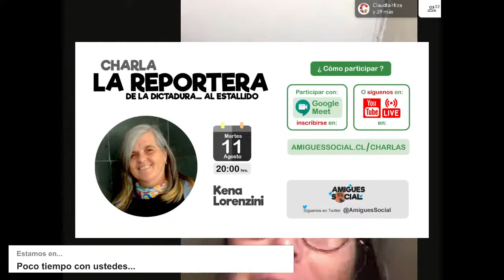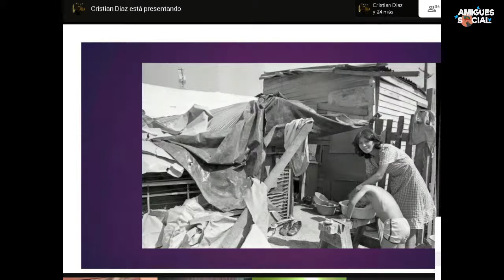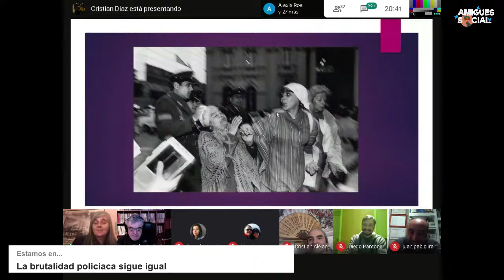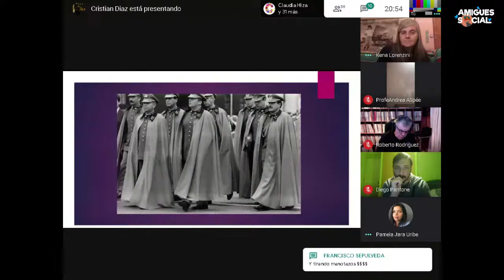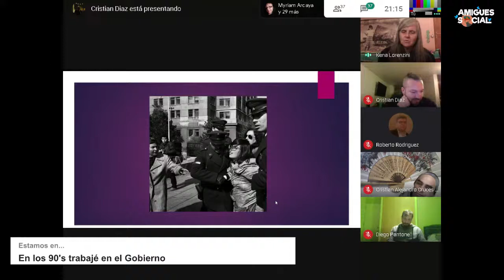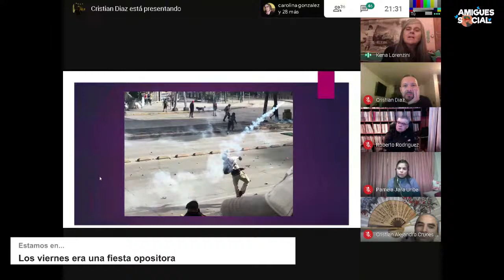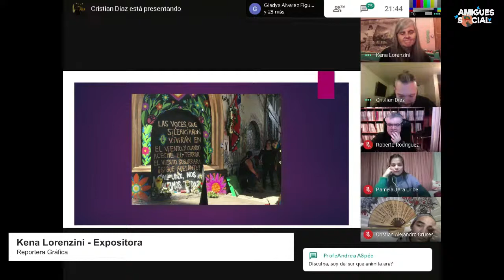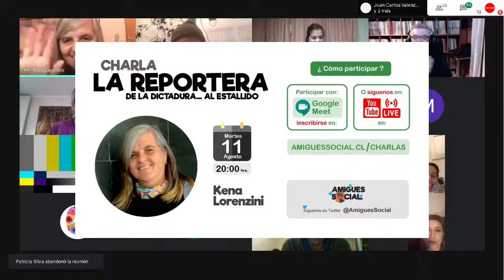Charla 3 - La reportera de la dictadura al estallido - Kena Lorenzini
Relator Kena Lorenzini, equipo de Amigues Social e invitados